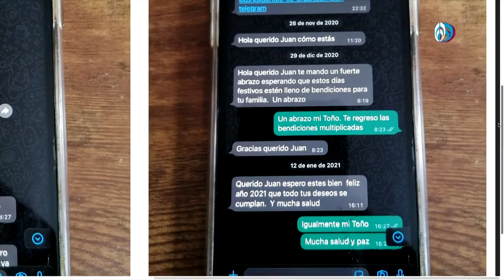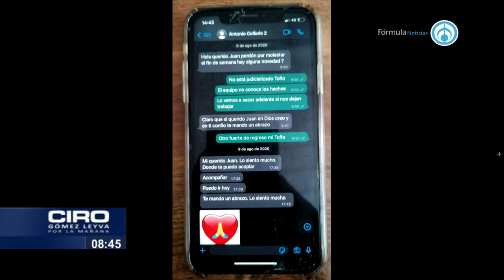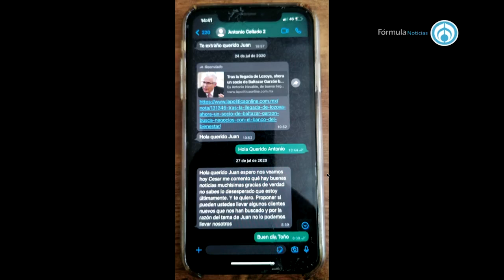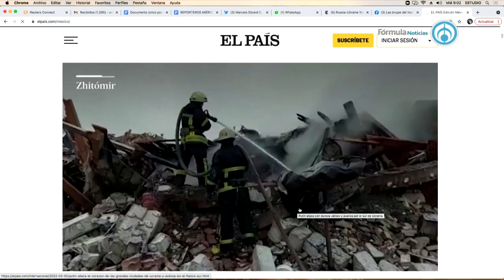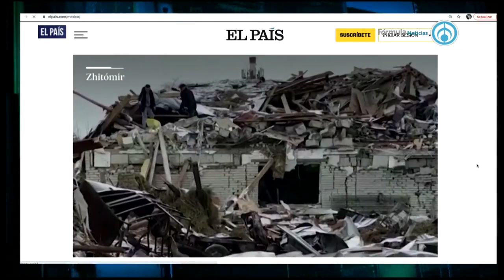Fiscalía quiere vengarse de Julio Scherer | PROGRAMA COMPLETO | 2/03/22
Este miércoles 3 de marzo, los litigantes que defienden a Juan Araujo, César González y David Gómez Arnau –acusados por Juan Collado de extorsión– aseguran que los señalamientos están llenos de falsedades. El reporte de lo que ocurre en Ucrania tras avance de tropas rusas. Mauricio Vila, gobernador de Yucatán, aseguró tener buena relación con Adán Augusto López, secretario de Gobernación, a quien planteará proyectos económicos para su estado. El grupo de los Hermanos Carrión cumplen 61 años desde su primer disco y así los festejarán. Todo esto y más en Ciro Gómez Leyva por la Mañana.

Grupo Fórmula